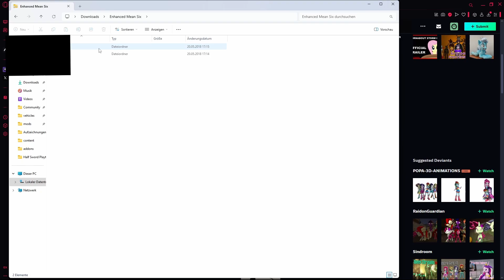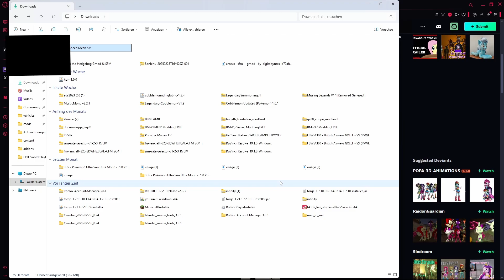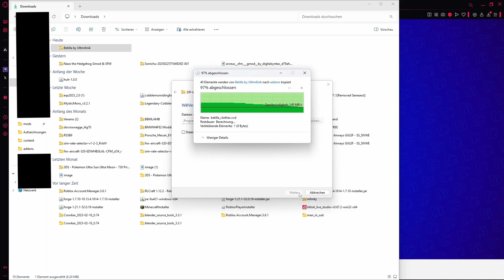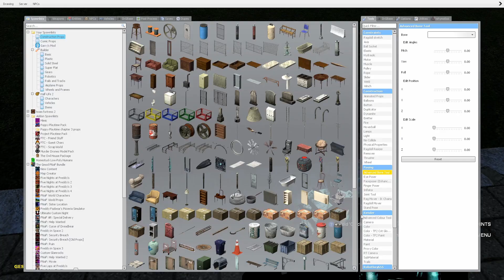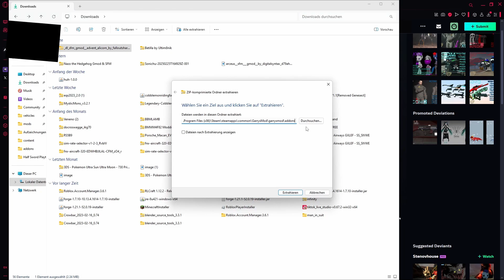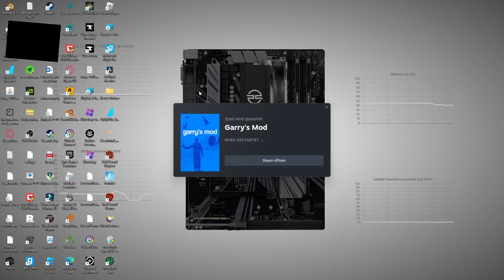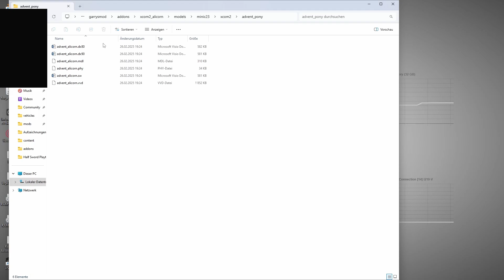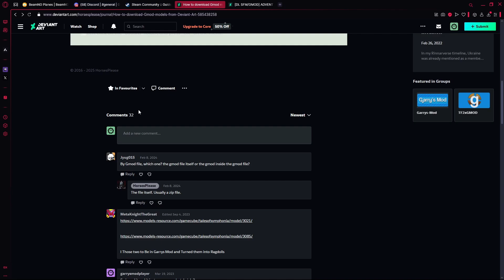tutorail on how to download models of off devian art for garrys mod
C:\Program Files (x86)\Steam\steamapps\common\GarrysMod\garrysmod\addons